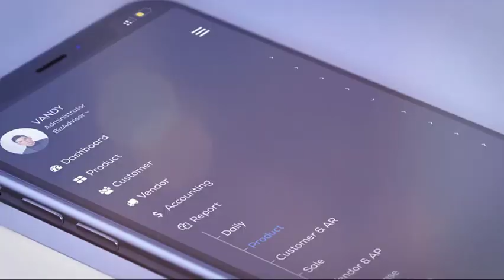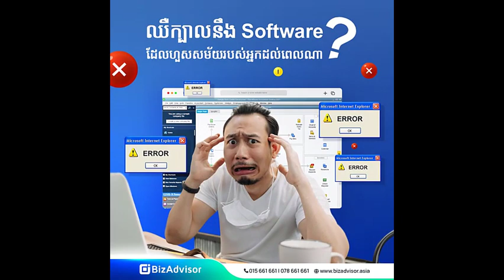ហេតុអ្វីប្រទេសកាន់តែច្រើនហាមឃាត់មិនឱ្យប្រើ TikTok?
BizAdvisor ព្យាបាលអាជីវកម្មរបស់លោកអ្នកតាមបែបឌីជីថលជាមួយនឹងកម្មវិធីគ្រប់គ្រងជាច្រើនប្រភេទដូចជា៖
- EASY ACCOUNTING
- EASY LOAN
ទាក់ទងមកពួកយើងនៅពេលនេះដើម្បីទទួលបានការប្រឹក្សារលើអាជីវកម្មរបស់លោកអ្នក។
សូមអរគុណ!